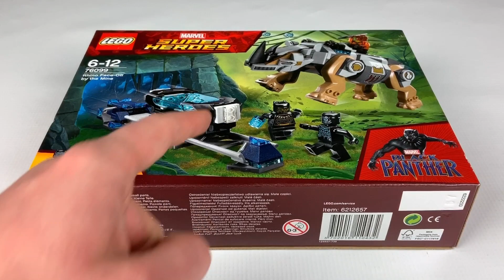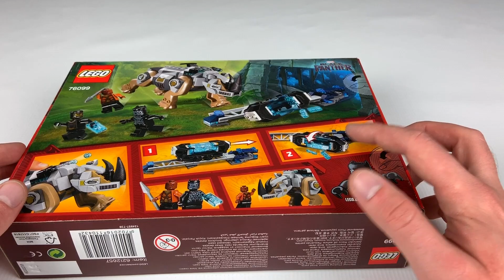LEGO MARVEL SUPER HEROES 76099 - POJEDYNEK Z NOSOROŻCEM - RECENZJA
Sięgnij po zestaw Rhino Face-Off by the Mine i połącz siły z Czarną Pantery i Okoye, by rozprawić się z zamaskowanym superzłoczyńcą Killmongerem. W tym zestawie z serii LEGO® Marvel Super Heroes znajdziesz ruchomą figurkę nosorożca uzbrojoną w miotacze klocków. W pudełku jest także tor kolejowy z jeżdżącym wózkiem kopalnianym. Przechylenie wózka włącza funkcję wysadzania toru — wózek przewraca się, rozsypując ładunek vibranium. Ten niesamowity zestaw zawiera 3 minifigurki.